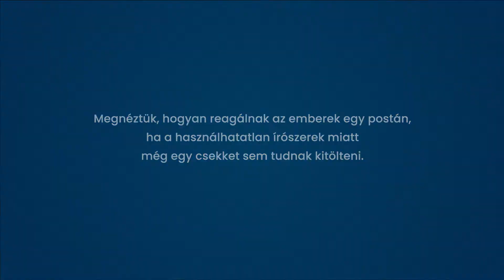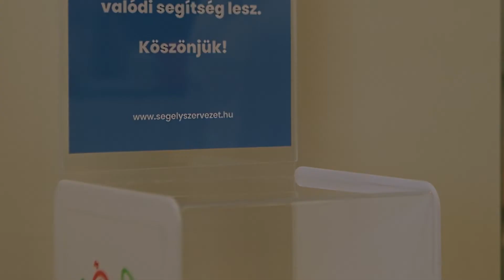Jó ügy érdekében ugratta be ügyfeleit a Magyar Posta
Ha nem fog a toll, nem tudunk még egy csekket sem kitölteni. Vonalzó nélkül nem tudunk egyenes vonalat húzni. Megfelelő iskolaszerek hiányában a rászoruló gyerekek leküzdhetetlen akadályokkal szembesülnek.

Az Iskolakezdés együtt! segélyakciónkhoz idén is csatlakozó Magyar Postával közös kisfilmben hívjuk fel a figyelmet arra, miért fontos esélyt adnunk tanévkezdéskor a nélkülöző gyermekeknek.
Kattints a és segíts Te is megtölteni 2000 gyermek iskolatáskáját!